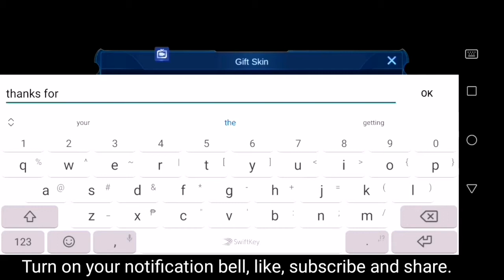YU ZHONG FULL STORY - DRAGON'S REBORN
With voice tutorial and english subtitle.

PAYMAYA
1s7se3d